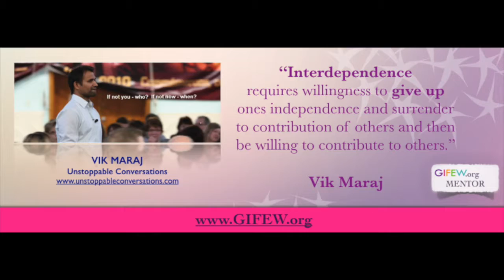VikMaraj on "Interdependence"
Transforming Humanity Through the aligned power of extraordinary women